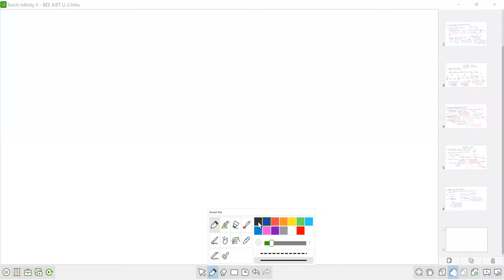Conversion of Phasor & Mathematical Operations|Lecture-28 |Unit-II -BEE- Sem-I | by Aryacollege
Video Lecture by   Arya Group of Colleges ,Jaipur

Semester-I
Branch - First Year (I Sem)
Subject - Basic Electrical Engineering,
Unit-II
Topic -: Conversion of Phasor & Mathematical Operations